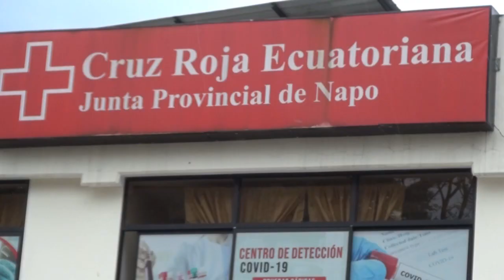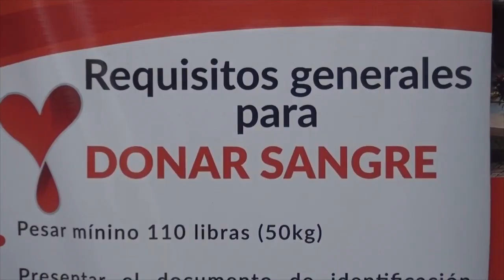DONACION CRUZ ROJA - ALLY TV NAPO